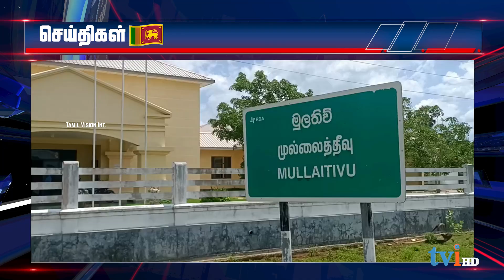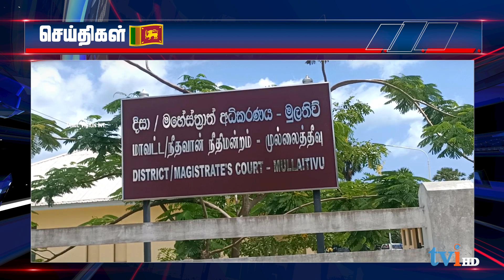காசாவின் கான் யூனிஸிலும், றஃபாவிலும் இஸ்ரேலியதாக்குதல்கள் தொடர்கின்றன.Tvi HD News